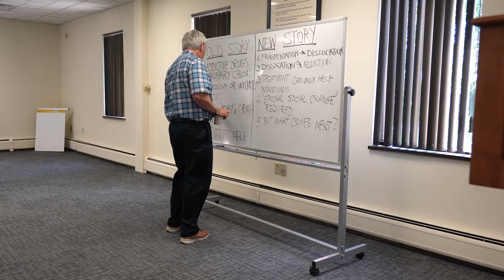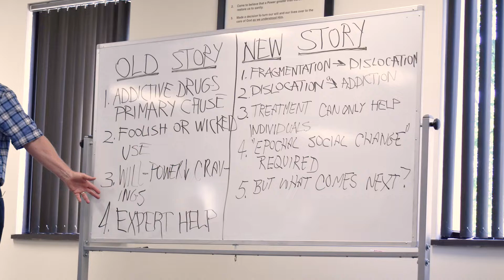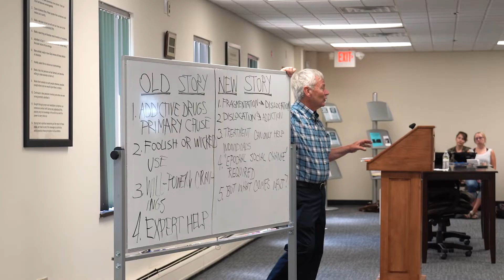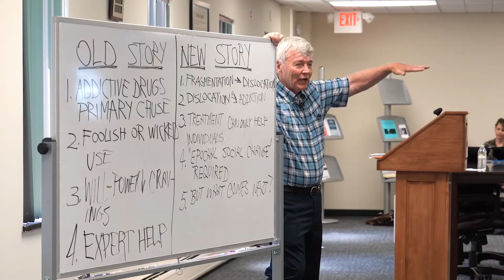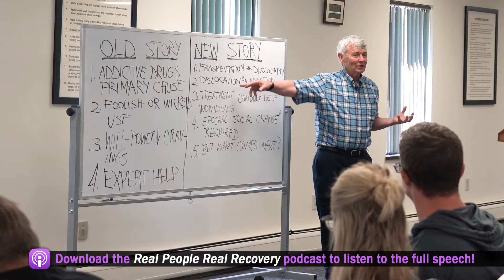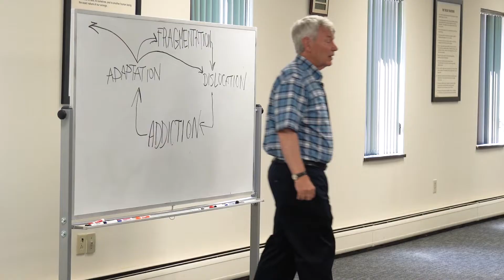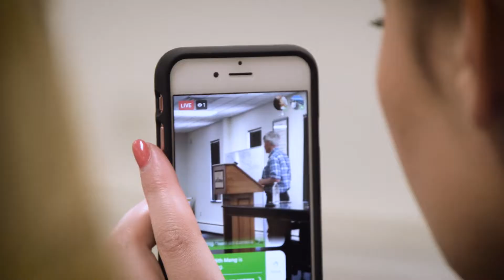Bruce Alexander - Dislocation Theory Of Addiction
• CONNECT •

• ABOUT US •
Granite Recovery Centers is New England's leader in providing high quality addiction treatment. With multiple locations throughout New Hampshire, our full continuum of care includes medical detoxification, residential treatment, extended care of programming, sober living and intensive, out-patient programming. We understand the relationship between addiction and mental health.

Our highly-trained clinical team of experts are there to assist those struggling with co-occurring disorders. We offer gender-separate treatment and accept insurance from Blue Cross, Tufts Health Plan, Optum, Harvard Pilgrim, United Healthcare, United Behavioral Healthcare and Health Plans Inc. Granite Recovery Centers is here to help throughout the entire journey.